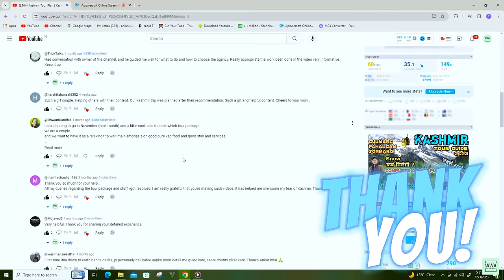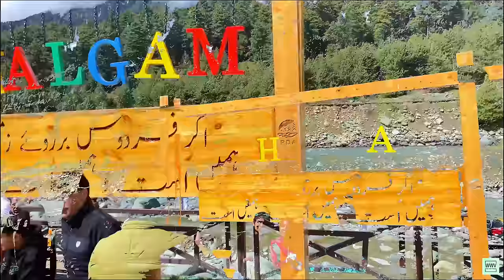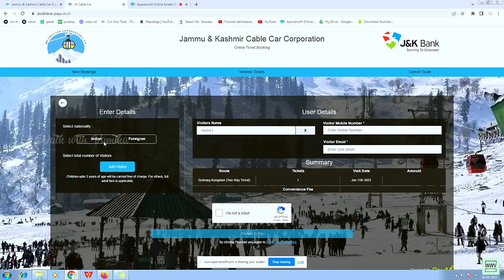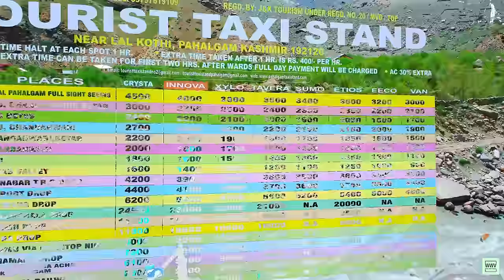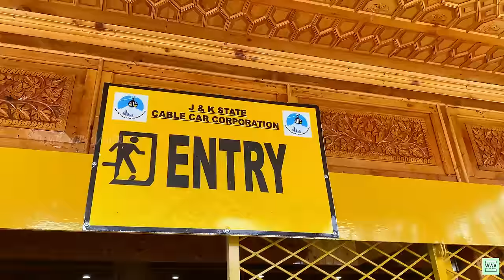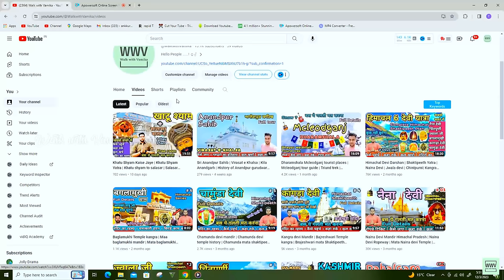Scams in Kashmir | Kashmir tourist scams | Gulmarg Scam | How to avoid scams | Kashmir tour packages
Sringar vlog
kashmir best time to visit
Kashmir tourist scams & how to avoid them | Watch this before visiting Kashmir
Tourist SCAM in Kashmir | Avoid SCAMMERS in Pahalgam | Kashmir Complete Travel Guide 2024
Things to Know Before Visiting Kashmir | Bad Experiences in Kashmir
Tourist scam in Sonmarg - Pahalgam - Kashmir
Houseboat Scam in Dal Lake
Taxi Scams In Kashmir
Exposing Houseboat Scam in Kashmir
Srinagar to Banihal by Train
SCAM AT GULMARG. MUST WATCH BEFORE GOING TO GONDOLA RIDE
Gulmarg | Gulmarg Snow Activities & Rates | Gulmarg Snowfall | Gulmarg(Kashmir) Tour Guide
GULMARG SCAMS Activities & Budget || Kashmir Series
Sonmarg - Must Watch Before Visiting Kashmir | Sonmarg in January 2024 | Scams in Sonmarg
Top 5 Tourist Scams in Kashmir
Gulmarg Tourist scam! kashmir vlog Pony Ride Scam
Tourists Scams in Kashmir Dal Lake
Tourism in Kashmir is Ruined | Honest Review After Traveling To Kashmir In 2024
Gandola RIDE GULMARG ,Kashmir DECEMBER Scams aur Fraud and Tips

Chapters:
0:00 Kashmir travel guide
0:48 Kashmir Scams
2:13 how to reach srinagar
3:10 delhi to kashmir by train
4:32 best hotels in kashmir
5:34 kashmir tour packages with price
7:54 Snowfall time in kashmir
8:35 how to book a travel package
9:22 tulip garden srinagar
9:37 Snow chained taxi tangmarg
10:56 houseboat scam
11:15 Union taxi charges
12:20 how to avoid scams in kashmir
13:32 Gulmarg scams
14:57 kashmir saffron scam
16:13 Taxi scams in kashmir
17:39 Is kashmir safe to travel

Topics :
kashmir
scams in kashmir
kashmir scam
kashmir tourist scams
scam in kashmir
kashmir tour
kashmir trip
kashmir scammer
kashmir vlog
kashmir tourist places
pahalgam kashmir
kashmir scams
kashmir travel
kashmir tourism
gulmarg kashmir
is kashmir safe to travel
big scam in kashmir
kashmir travel vlog
gulmarg kashmir scams
kashmir series
how to avoid scammers in india
how to avoid tourist scams in kashmir
how to plan kashmir trip
tourists scams in kashmir
how to avoid scams in india
avoid scams in kashmir
kashmir in winters
step by step guide to avoid kashmir scams
best places to visit in kashmir
tourist scams in kashmir
places to visit in kashmir
things to know before kashmir trip
things to know before visiting kashmir
best things to do in kashmir
best time to visit kashmir
things to know while traveling to kashmir
kashmir travel guide
gulmarg gondola
how to avoid scams in kashmir
gulmarg
kashmir in december
kolkata to kashmir tour
kashmir in january
kashmir trip budget
kashmir tour in december
how to plan kashmir trip in budget
kashmir travel video
travel and food vlogs
Gulmarg today
pahalgam
pahalgam today
pahalgam snow fall
snowfall in kashmir
tourist scam
kashmir in jan
Kashmir fraud
tourist scam in kashmir pahalgam
horse scam in pahalgam
delhi to kashmir
srinagar
Avoiding scams
kashmir safe
is kashmir safe for tourists
kashmir review
kashmir safe for tourists
Sonmarg
Places to visit in sonmarg
Sonmarg Zero point
Most scenic place in Kashmir
Things to do in Sonmarg
activities in sonmarg
Most beautiful place in Kashmir
Snowfall in Sonmarg
Sonmarg Tour guide
negative part of visiting kashmir
Gulmarg Budget Tour Itinerary
Kashmir Tour Information
Gulmarg Budget Tour
Srinagar Kashmir Tour Itinerary
Gulmarg ropeway ticket
skiing in Kashmir
Srinagar snowfall
Gulmarg snowfall
gulmarg gondola phase 2
gulmarg gondola winter
dal lake houseboat
dal lake frozen
best hotel in gulmarg
gulmarg skiing
ski in gulmarg
kashmir ke best hotel
budget travel in kashmir
activities in gulmarg
sledging in gulmarg
gulmarg budget
scams in gulmarg
gulmarg tourist traps
things to do in gulmarg
gulmarg in winters
Gulmarg snow activities
Gulmarg tour guide
Gulmarg budget and stay
Gulmarg Itinerary
Gulmarg tour Budget
snow activities prices
Gulmarg gandola ride
Gandola phase 1
Gulmarg travel vlog
snow activity rates
Pahalgam Kashmir scams
Sonamarg kashmir scams
Srinagar Kashmir scams
Is Kashmir safe ?
Kashmir tour itinerary
Avoid these things in Kashmir tour
Kashmir in winter
Overpriced sledge rides in sonamarg
gulmarg latest vlog 2024
gulmarg ropeway ticket price
sonmarg video 2024
gulmarg weather
srinagar gulmarg
weather in gulmarg today
gulmarg best hotel
gulmarg gondola online booking
gulmarg phase 2
kashmir houseboats
kashmir scam 2024
kashmir houseboats review
houseboat scam
Kashmir 2024